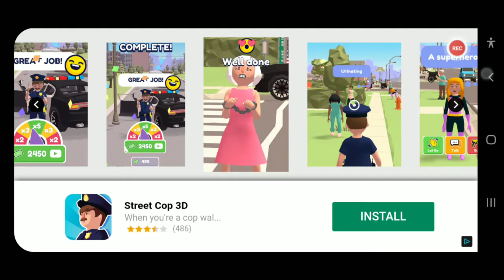Playing Extra Lives for the First Time!